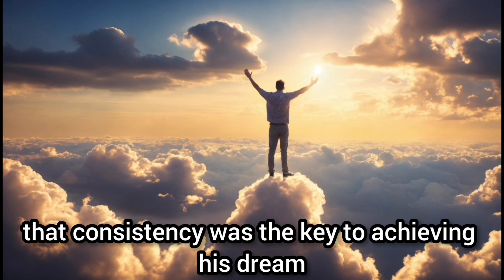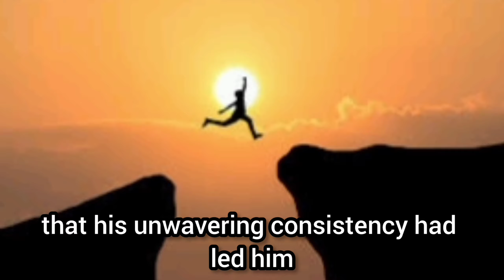Consistency Effort | powerful zen story For Your Life